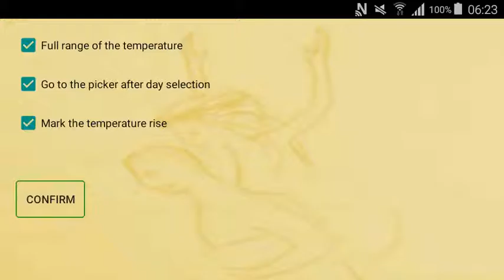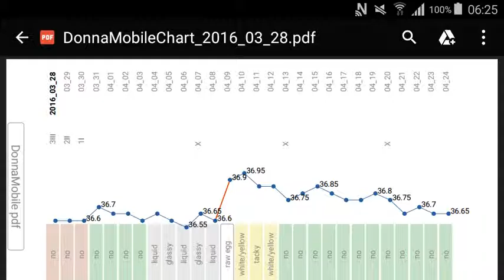DonnaMobile 1.3 fertility app presentation - en-GB